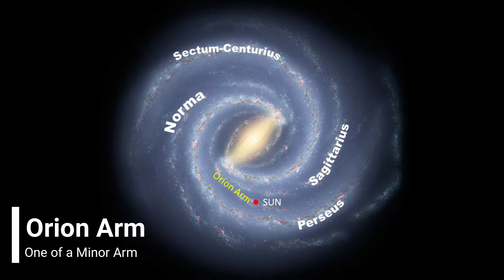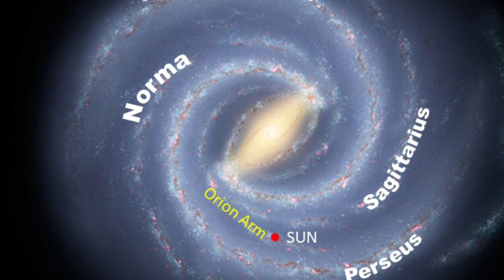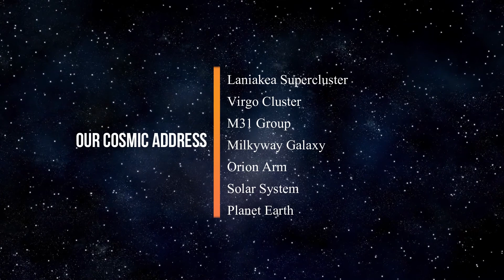Our Cosmic address | 101 | Cosmology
Our Cosmic address is that in this infinite universe, we live on the planet Earth. Planet Earth is the third planet of our solar system. our solar system is located in the Orion arm of the Milkyway galaxy. Milky Way galaxy is the part of a group of 30 galaxies known as M31 Group. M31 group is located in a cluster of galaxies names as Virgo cluster. Virgo cluster is a group of around 1300 galaxies. Our entire universe is divided into huge structures called a supercluster. The Virgo cluster is in the Laniakea supercluster.

credits:- Pixabay